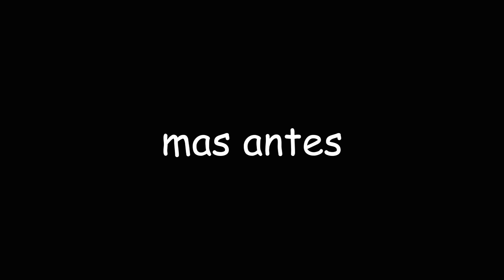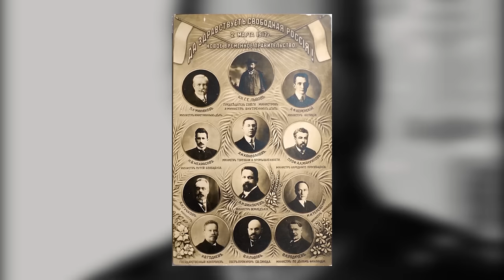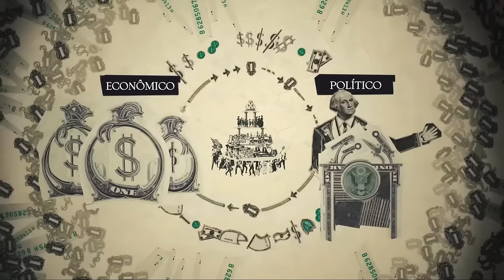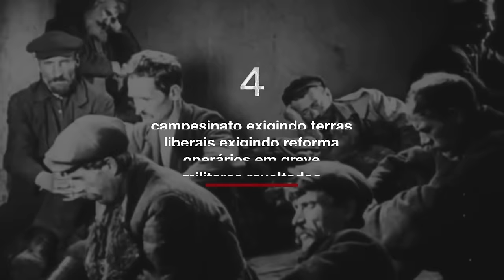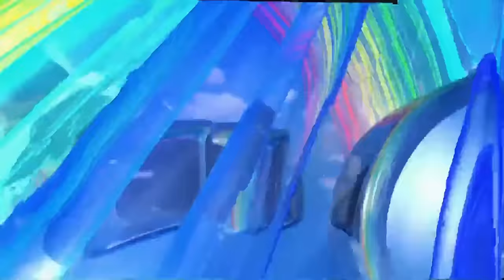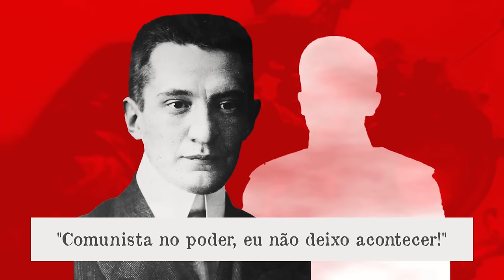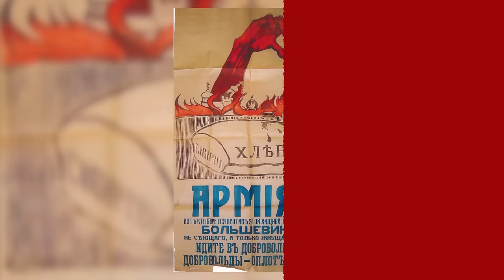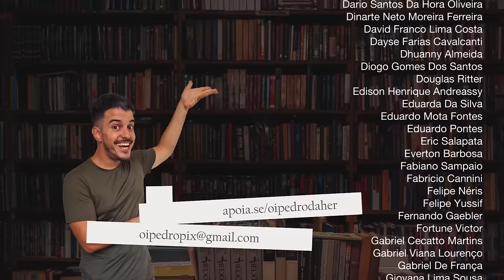REVOLUÇÃO RUSSA, por Pedro Daher